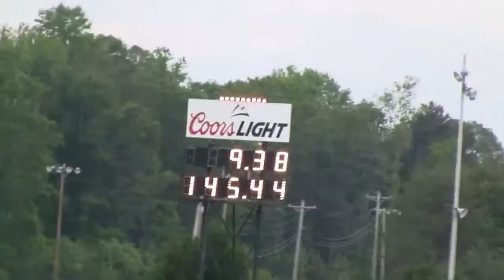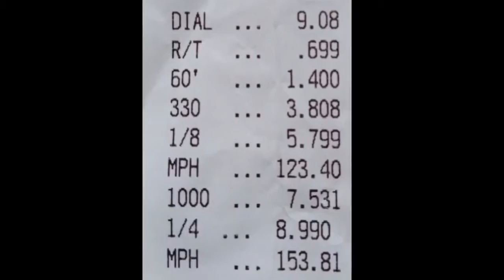First 2011 Mustang GT 5 0L Factory Auto In The 8's! 8 99@153MPH